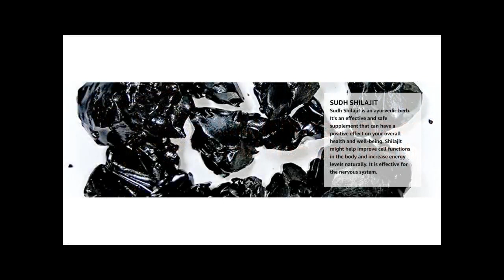Basic Ayurveda Shodhita Shilajit 30 Capsule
Amazon Link;

Basic Ayurveda Shodhita Shilajit Capsule brings balanced and pleasant health because it contains a restorative tonic and has the power to increase vigor and vitality. This Capsule helps to increase sexual immunity while you are in bed with your partner.

Helpful for the Digestive & Nervous Systems
Helpful for kidney problems
Helpful in Anaemia
Helpful for skin-related problems